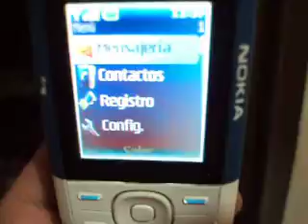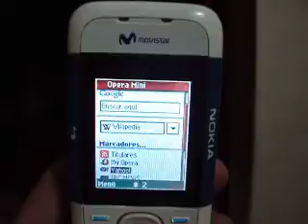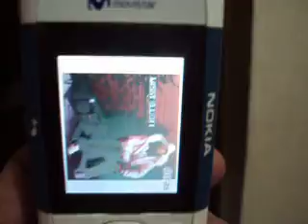ML 83906739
Video Migrado